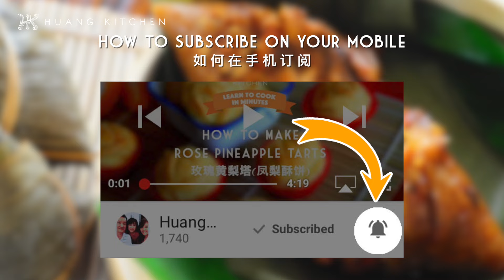Chicken Sticky Rice Dumplings Recipe (Chicken Zongzi) 香菇鸡肉粽子 | Huang Kitchen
Ingredients list, step-by-step instructions & recipe notes, view full recipe here ▼

This Chicken Sticky Rice Dumplings (香菇鸡肉粽子) recipe features a healthier version of sticky rice dumplings as chicken is used instead of pork. However, the taste is not at all compromised as the chicken meat is sealed with the marinate and seared to perfection before wrapping. These rice dumplings are just how I like them - soft, moist and flavourful sticky glutinous rice encasing a delicious mix of tender chicken and other ingredients which are infused with the aroma of the bamboo leaves.

Although the process of making these Chicken Sticky Rice Dumplings can be laborious, it will all be worth it in the end as these Chicken Zongzi are SO yummy delicious when homemade. Yes, they are way better than any store-bought or those available in the restaurants.

They really are a labor of love, so be sure to ENJOY!